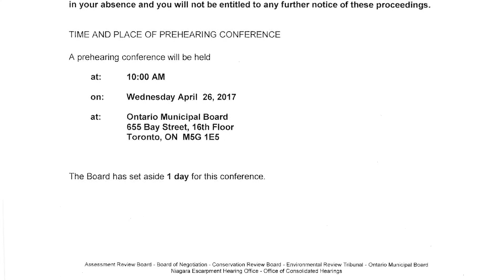Estonian World Review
News, events and cultural interest stories about Estonians outside of Estonia.